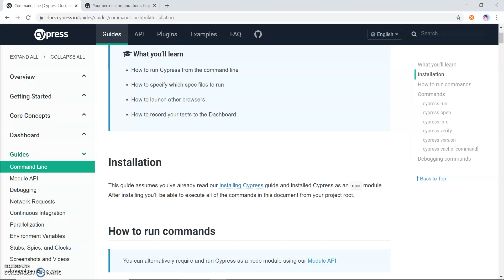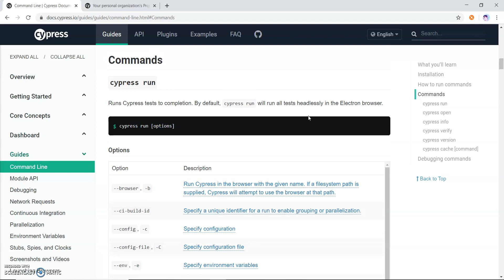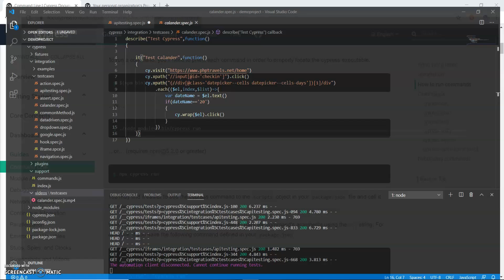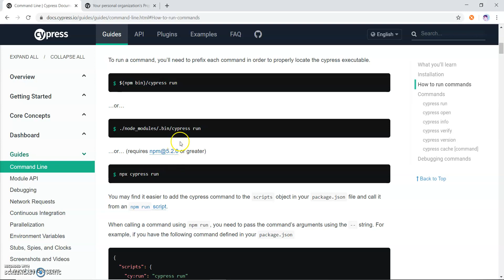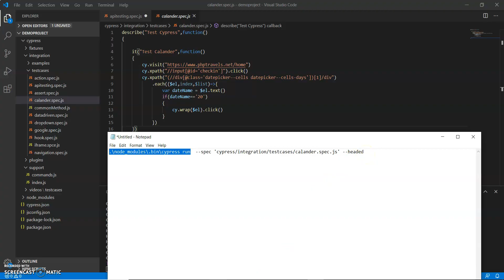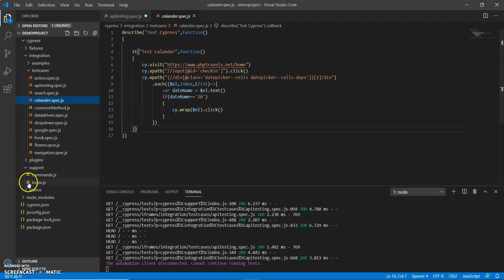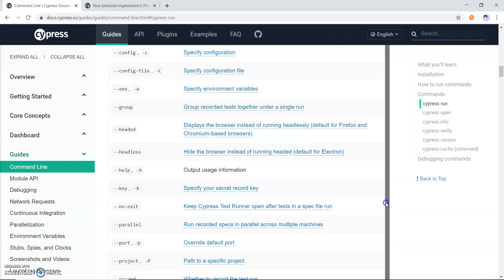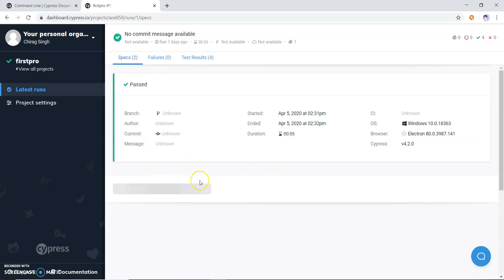Cypress: How to run Cypress test scripts through command line : Tutorial 16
This video contains how to run Cypress test scripts through command line